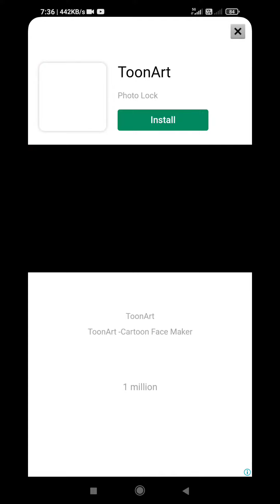Survival Game 456 4